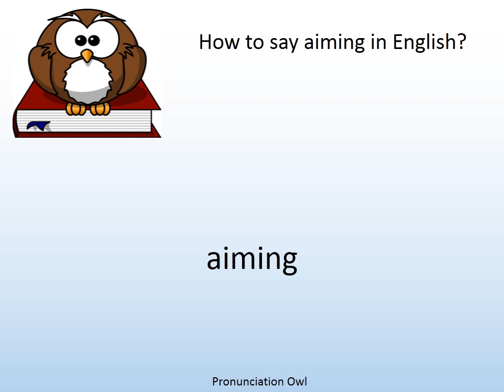How to say aiming in English? - Pronunciation Owl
How to say aiming in English? Learn the pronunciation of aiming!